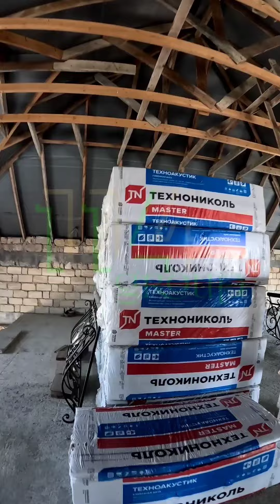Məhsula söz yox,amma membrana söz var.🤦‍♂️😁mansarizolyasiya